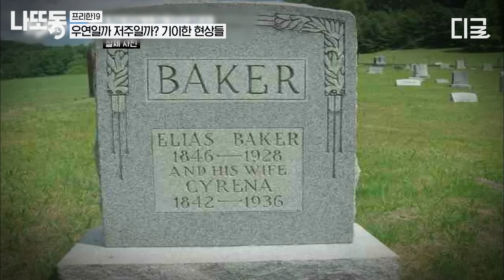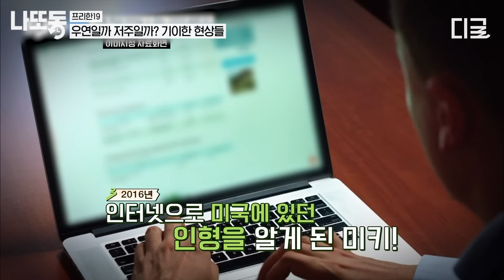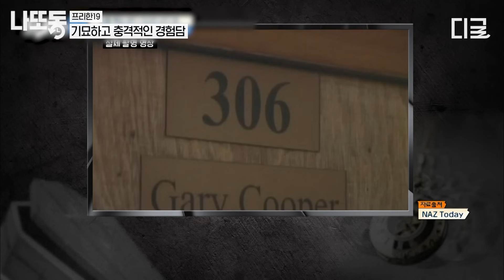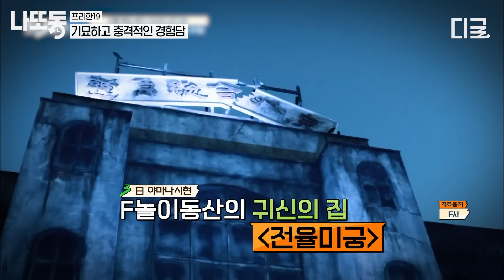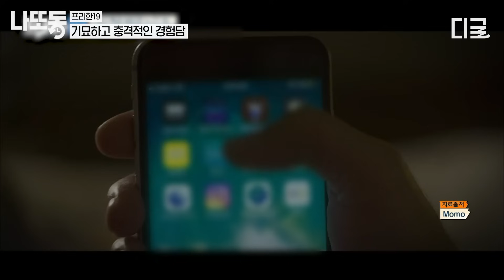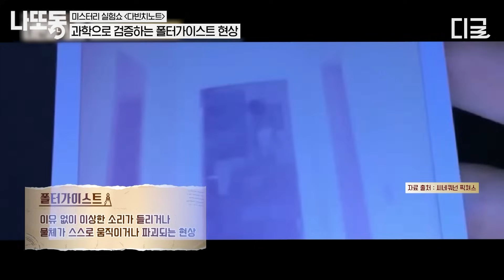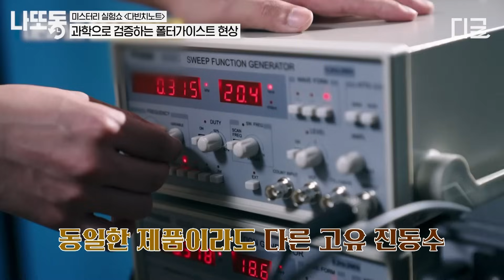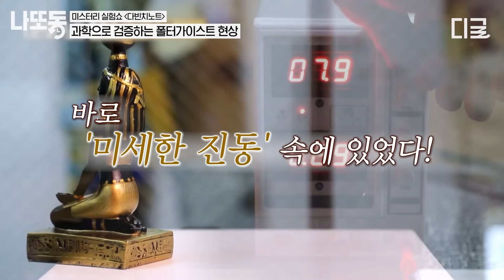[프리한19] (60분) 아무도 없는 곳에서 마네킹이 스스로 움직이고 문이 저절로 열렸다 닫힌다?! 보고도 믿기 힘든 폴터가이스트 현상 모음 ㄷㄷ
00:00 폴터가이스트 현상 모음  START!
00:05 우연일까 저주일까? 기이한 현상들
16:06 기묘하고 충격적인 경험담
44:05 과학으로 검증하는 폴터가이스트 현상

* 회차정보 : 프리한19 219,274,326회 미스터리실험쇼〈다빈치노트〉1회